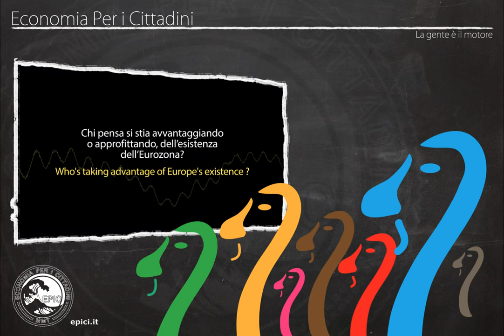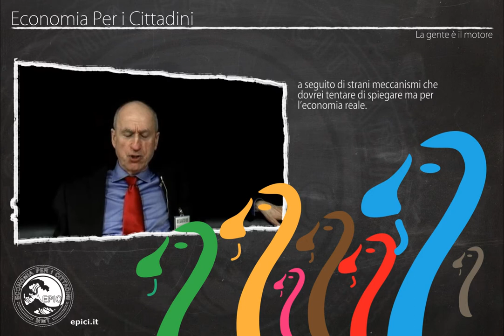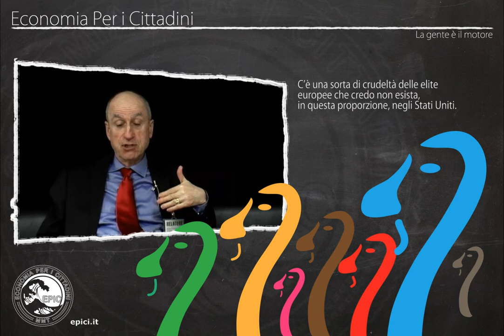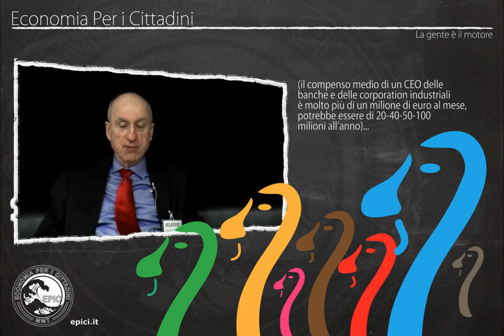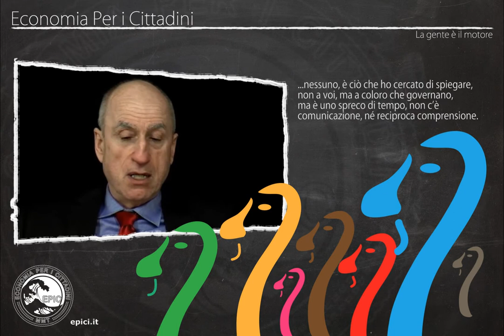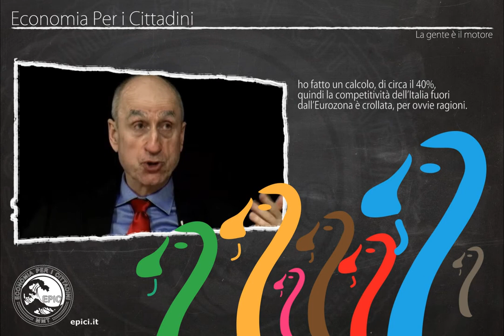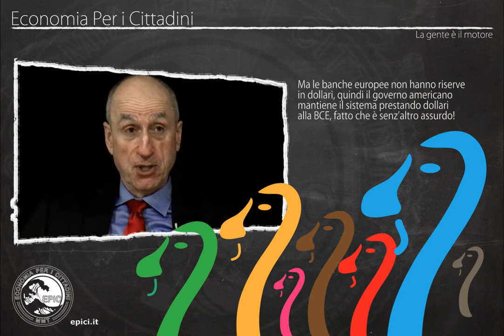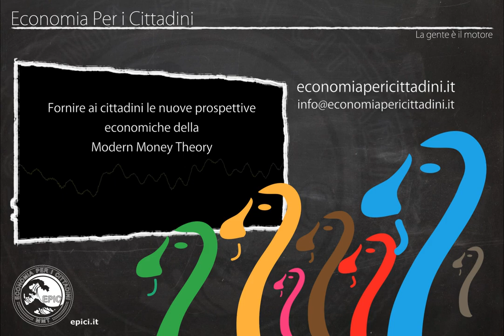EPIC presenta INTERVISTE SUMMIT MMT 2012. 5) Alain Parguez